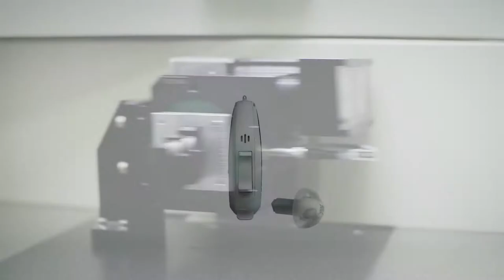The Art and Craft of Manufacturing Signia Hearing Aids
Signia hearing aids are designed and built by combining the latest innovations in automated sound processing technology with the most exquisite craftsmanship. The result are high-tech hearing aids that are discreet, comfortable, and extremely effective in treating hearing loss and tinnitus.